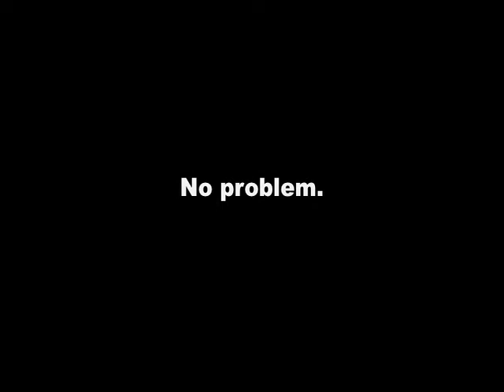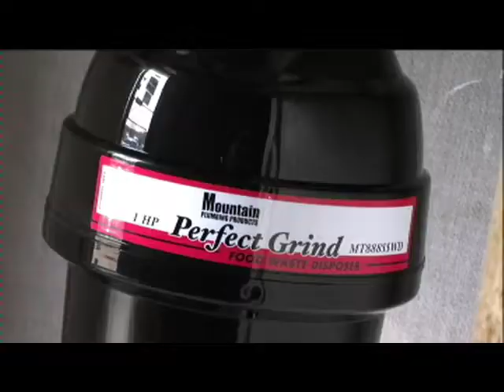Mountain Plumbing Perfect Grind Disposal - Boston Red Sox